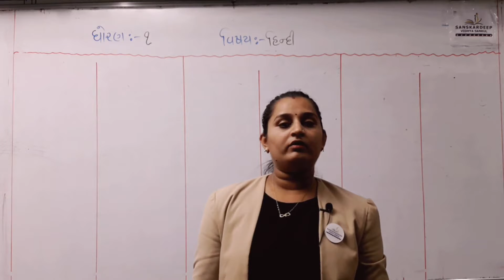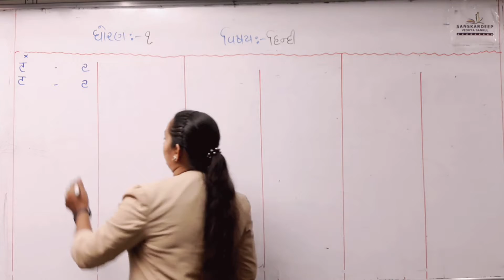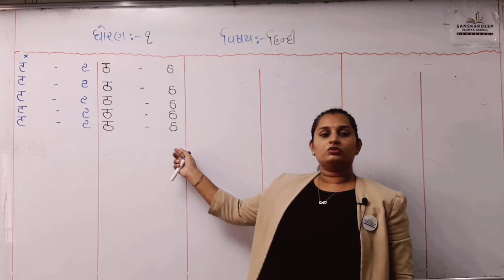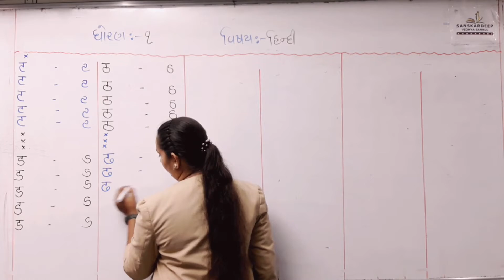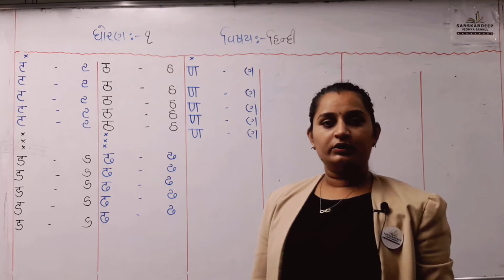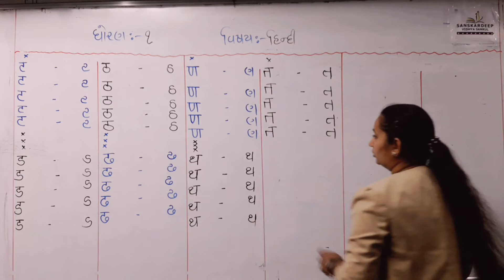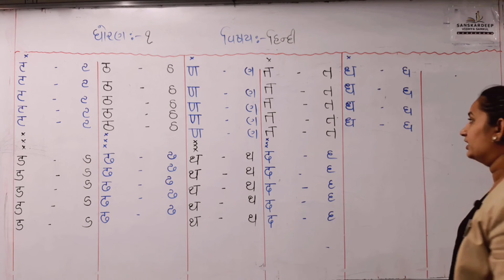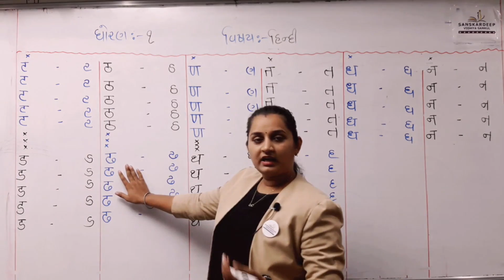STD-1 || હિન્દી || 25-06-21